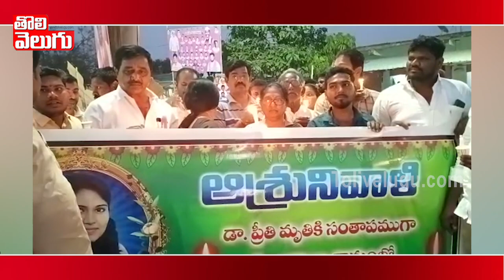ప్రీతి ఆత్మకు శాంతి చేకూరాలని కొవ్వుతుల ర్యాలీ | Jeevitha Rajasekhar Protest | Tolivelugu TV